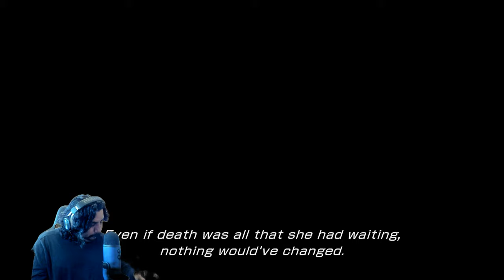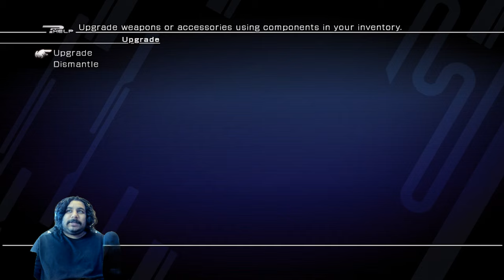Gapra Whitewood has never looked more beautiful!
We just got Odin! Lightning and the squad has split up in 2 groups. The first group has Lightning and hope, the second group has Vanille and Sahz! I also just unlocked the omni-kit and it allows me to finally start upgrading my weapons!

Final Fantasy 13  is a an RPG created by Square Enix released for the PS3 and XBOX 360. It is a mainline title of the the Final Fantasy Franchise. The original game was released on a subpar resolution of 720P across 3 discs. On PS3 it did reach a resolution 1080P that was accomplished by upscaling the native 720P resolution. Since then Microsoft has gone back and overhauled the visuals of the game. The game now runs at a locked 30FPS more or less and has the possible resolution of up to 4k on the Xbox Series X. Microsoft also went back in and added the native 1080P CGI cutscenes and also upscales them to 4k. This is such a crazy thing to do to go back and fix a game. Since I just got an Xbox Series X, that means that I am actually going to play this on new hardware. So what is FFXIII about? Well FF13 Follows Lightning and her companions as you take on personal struggles and try to change fate. After becoming Lcie the group comprised of Lightning, Sazh, Snow, Fang, Hope, and Fang all gain newfound problems but also become a threatened. on Cocoon, Pulse branded Lcie are enemies of Cocoon. Our heroes whom live on cocoon, who are branded enemies of the state, who are outcasted, who will defy their gods, only have each other. This is my First let's play so there may be a few audio and video issues. Join my awesome adventure that is Final Fantasy XIII

I usually stream here on this youtube Channel on the weekend around noon.